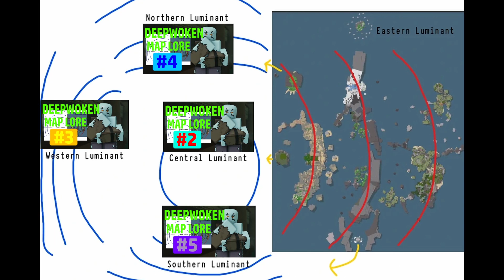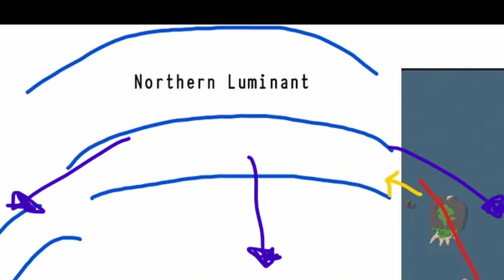Lightkeeper Lore [Deepwoken]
made this video with fever